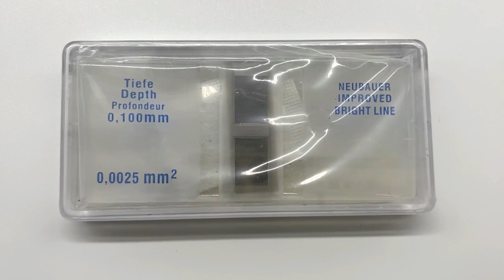Blood cell counting chamber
Guide Medlab we provide lab glassware and plasticware with good quality and price🥰